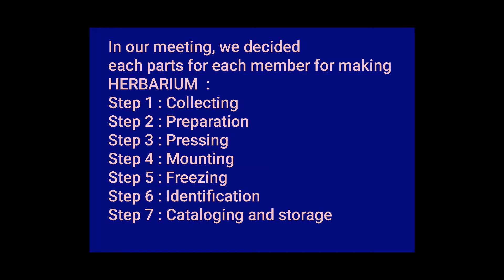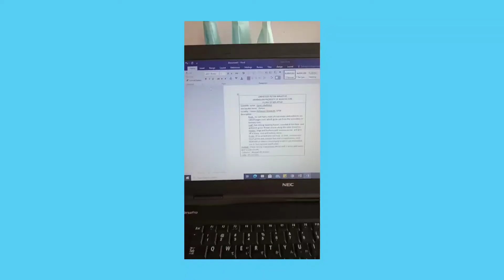Steps for Herbarium process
by kumpulan 1
family : Malvaceae